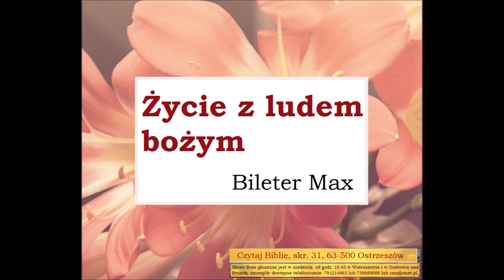Czego uczy Biblia o życiu z ludem Bożym w codziennym uczniostwie chrześcijanina Max Billeter